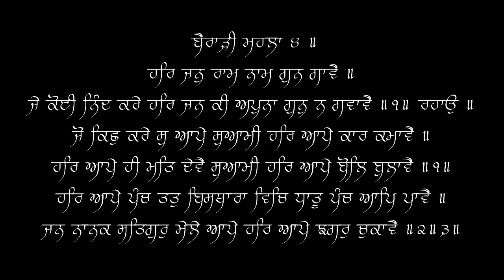Har Jan Raam Naam Gun Gaave - Professor Kartar Singh - 10/25/18 - Live Sri Harmandir Sahib